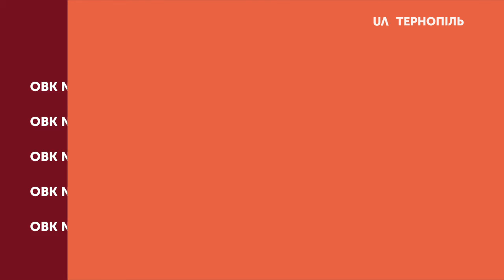Результати голосування на Тернопільщині станом на 12-ту годину